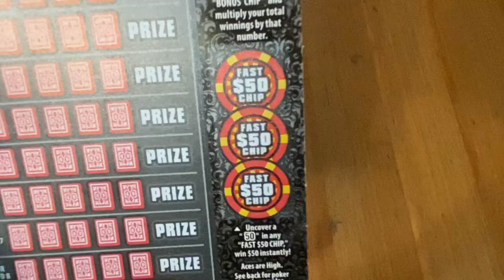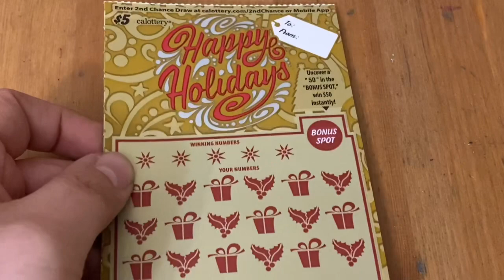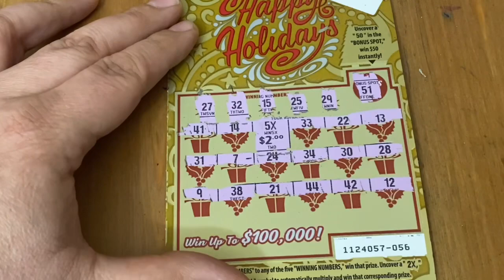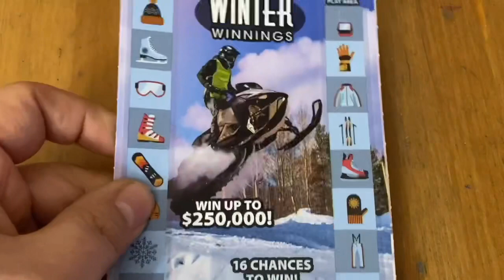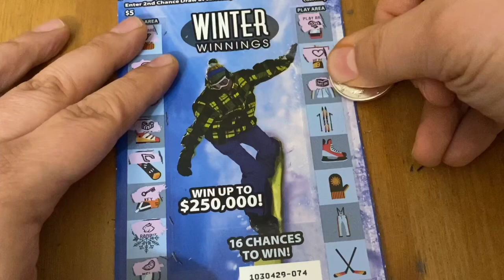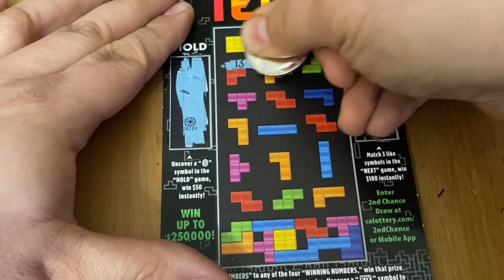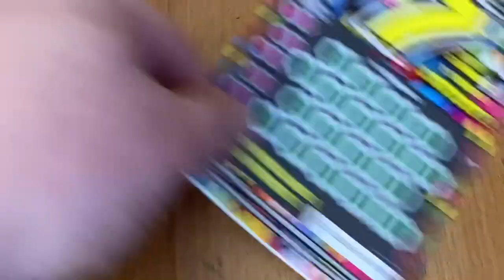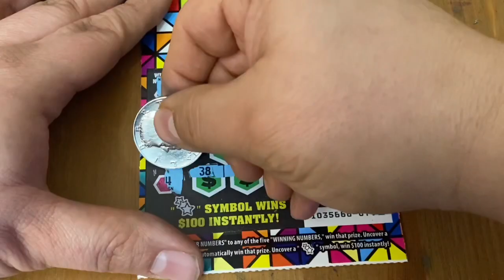Mix of $5 Tickets‼️ California Lottery Scratchers🤞🍀🍀🍀